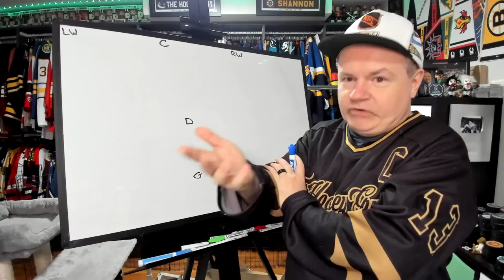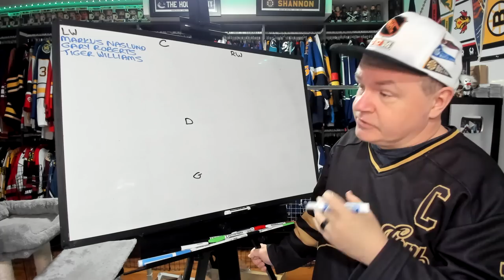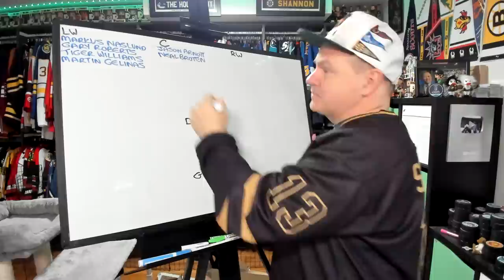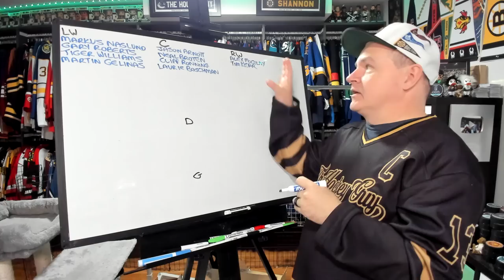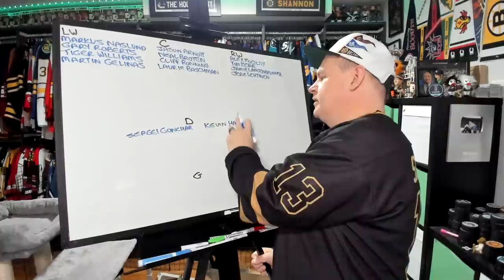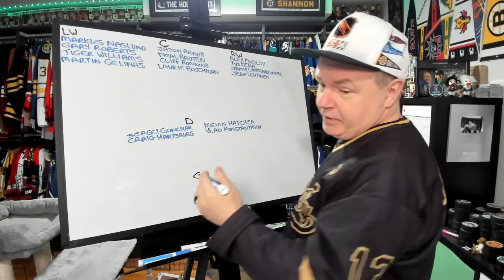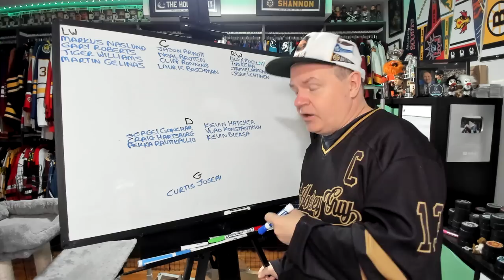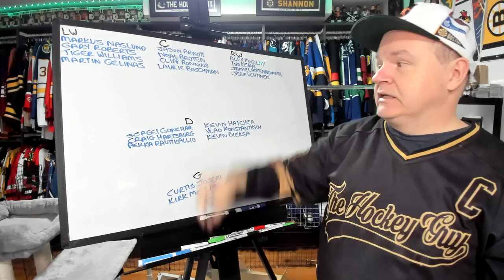Here's My Lineup Made Up of THG Hall of Fame Inductees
To9morrow the Hockey Hall of Fame announces this year's inductions, so I wanted to get this done tonight before one or two from this team potentially become actual hall of fame players.

Abbotsford, BC
V2S 8P1

In the USA:
Shannon Skanes
1125 Fir Avenue
Suite 119